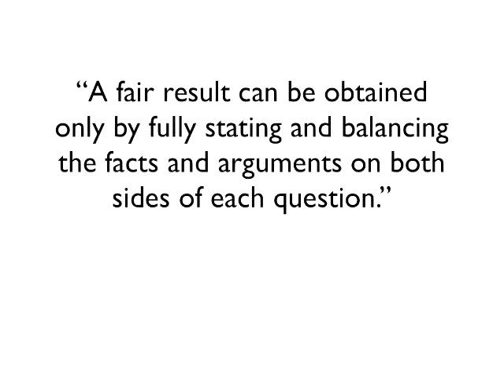200 Years After Darwin - What Didn't Darwin Know? Part 2 of 2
This special video episode of ID the Future ) celebrates Darwin Day with a look back at the man and his theory by three scientists and scholars who join in the scientific dissent from evolution.

Biologist Jonathan Wells, author and M.D. Geoffrey Simmons, and molecular biologist Douglas Axe shed light on the problems with Darwin's theory as they share what led each of them to their skepticism.

Jonathan Wells first became skeptical of Darwin's mechanism of natural selection, but it was in his studies in embryology that he became skeptical of common ancestry. Dr. Wells takes a historical look at the impact of Darwin's theory and discusses how unnecessary it is for modern science.

Geoffrey Simmons, M.D., explains how he became a Darwin skeptic after looking at the evidence and finding the evidence for evolution lacking.

And Molecular biologist Douglas Axe from Biologic Institute explains the problems genetic mutations pose for Darwin's theory.

Listen in to their stories and appreciate again the scientific evidence against Darwin's theory.